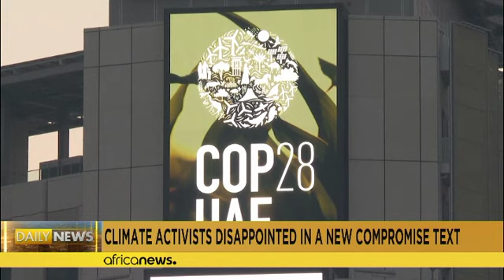COP 28 : les militants pour le climat déçus par l'accord final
De jeunes militants du climat à Dubaï ont été déçus par un nouveau texte de compromis lors des négociations sur le climat de la COP28, mercredi, car il ne va pas jusqu'à demander l'élimination progressive des combustibles fossiles.